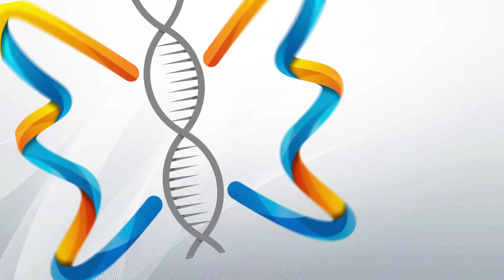Application of Clinical Pharmacy at 57357 Hospital تطبيق الصيدلية الاكلينيكة فى مستشفى ٥٧٣٧٥